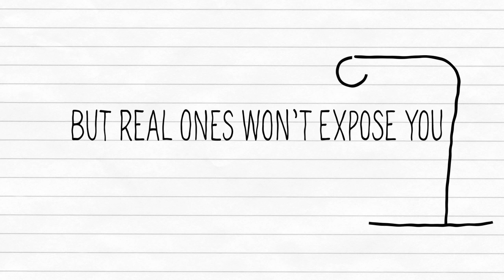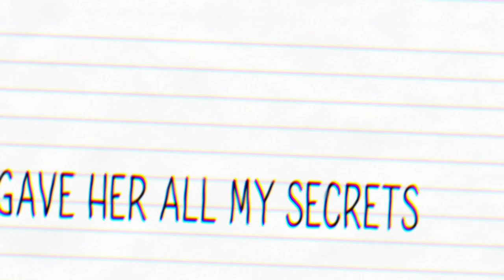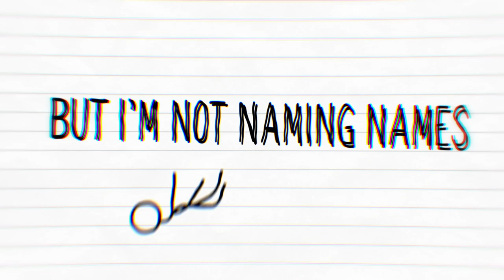Melanie Iglesias - L is a B (Official Lyric Video)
Special thanks to one of my best friends, Rudy Maya, for producing my upcoming EP "Context."